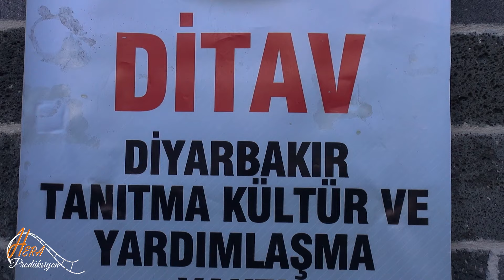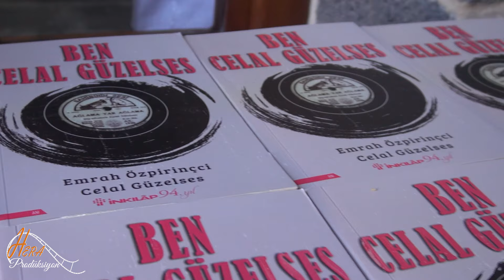Celal Güzelses Anma Programı 2024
Anma etkinlikleri kapsamında merkez Sur ilçesi Kıbrıs Caddesi'nde bulunan ve Güzelses'in yaşadığı sokağa ismi verildi.
Güzelses ile aynı ismi taşıyan torunu Celal Güzelses, burada yaptığı konuşmada, dedesinin isminin kentteki sokaklarda ve kalplerde yaşatıldığını söyledi.
Bu sokağa da isminin verilmesinin anlamlı olduğunu aktaran Güzelses, "Çünkü burada çok uzun yıllar yaşadı. Eserlerini burada yazdı ve besteledi. Oğlunu bu sokakta kaybetti. İsminin bu sokağa verilmesinde emeği geçenlere ve Diyarbakırlılara teşekkür ediyorum." dedi.
Konuşmanın ardından sokağın açılışı gerçekleştirildi.
Daha sonra Diyarbakır Tanıtma Kültür ve Yardımlaşma Vakfında (DİTAV) devam eden etkinlikte, Güzelses'in torunu "Ben Celal Güzelses" kitabını imzaladı.
Programda, sanatçılar Bedri Ayseli, İbrahim Macit ve Yervant Bostancı tarafından Güzelses'in eserleri seslendirildi.
Celal Güzelses (1899, Diyarbakır - 1 Şubat 1959), Şark Bülbülü olarak da tanınan Türk ses sanatçısı, dengbej ve mevlithan.

Kürt kökenli[1] Mehmet Celalettin Osmanlı döneminde, 1899'da Diyarbakır'da doğdu. Derviş Hasan ile Latife Hanım'ın oğludur. Eğitimi sırasında ve yaşamının son yıllarında müezzinlik de yaptı. 1934 yılında Güzelses soyadını almıştır. İlk plağını doldurmasında ve "Şark Bülbülü" unvanını almasında Mustafa Kemal Atatürk ile Dolmabahçe Sarayı'ındaki buluşmasının etkili olduğu anlaşılmaktadır.[2] 22 Haziran 1943'te birkaç arkadaşıyla birlikte Diyarbakır Halk Musiki Cemiyetini kurdu.